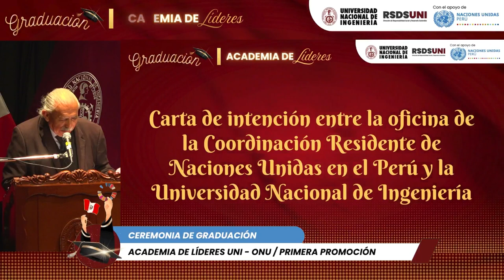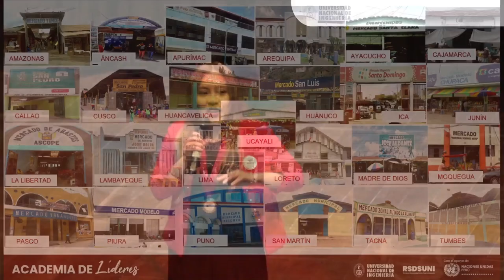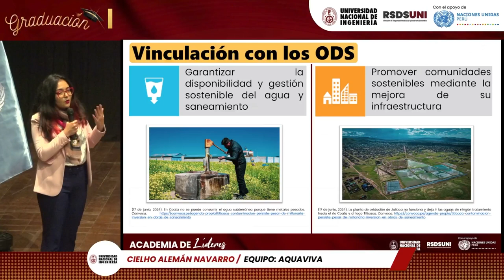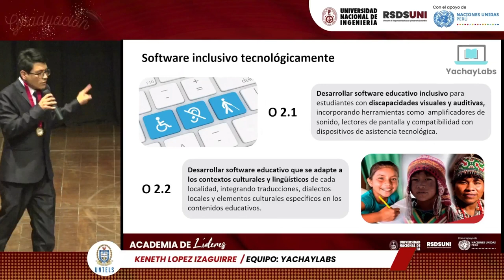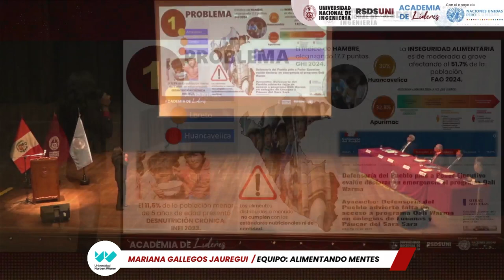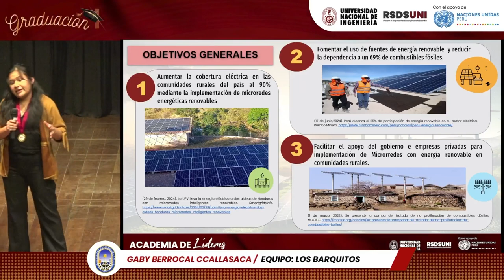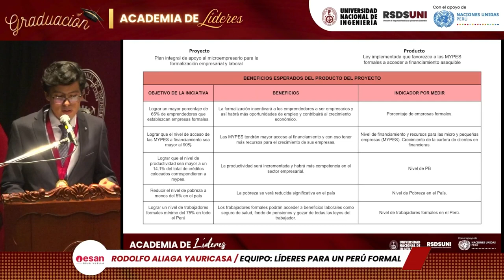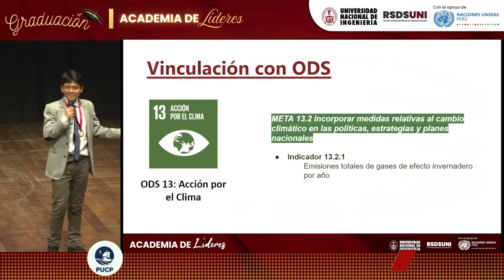CEREMONIA DE GRADUACIÓN DE LA ACADEMIA DE LÍDERES UNI - ONU (PRIMERA PROMOCIÓN)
🎥✨ ¡Revive los mejores momentos de la ceremonia de graduación de la primera promoción de la Academia de Líderes UNI - ONU! 🎓🌍

Con la presencia de nuestro rector, Alfonso López-Chau Nava 🎓; Igor Garafulic Olivares, Coordinador Residente de la ONU en el Perú 🌐; Carlos Castillo Mattasoglio, Arzobispo de Lima 🙏; y César Saal Riqueros, Director de la Dirección de Responsabilidad Social y Desarrollo Sostenible 🌍, nuestros jóvenes líderes brillaron en el escenario 🌟.

El pasado sábado 31 en el Gran Teatro UNI, presentaron con pasión y compromiso sus 10 mejores propuestas para el desarrollo sostenible del Perú 🇵🇪🌱. Cada intervención fue un reflejo del talento, la creatividad y la dedicación de esta primera promoción.

¡Estamos convencidos de que sus ideas serán el motor del cambio positivo que nuestro país necesita! 🚀💡